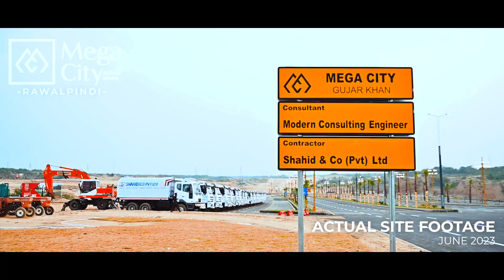Welcome to Mega City - Welcome Home!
Welcome to Mega City – a sustainable and futuristic development in the heart of Gujar Khan; a society close to wherever you live.

Make your next Mega Move in a city that has no limits. From eco-friendly residential spaces to unrivaled commercial areas. From modern features to Mega homes – Mega City Gujar Khan is the dream destination for a living standard that blends convenience with comfort.